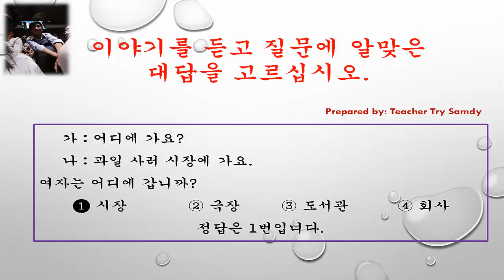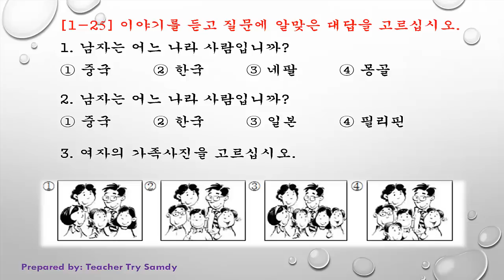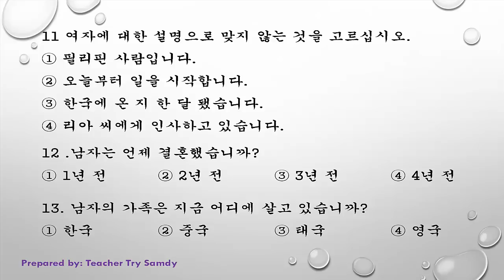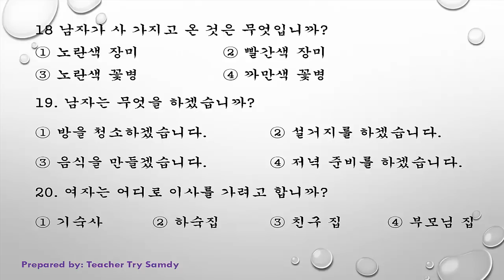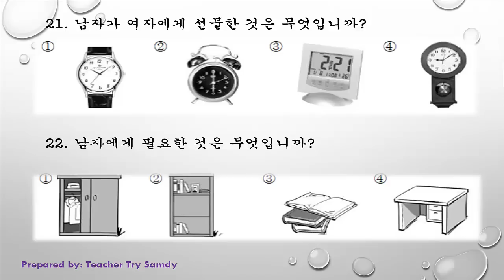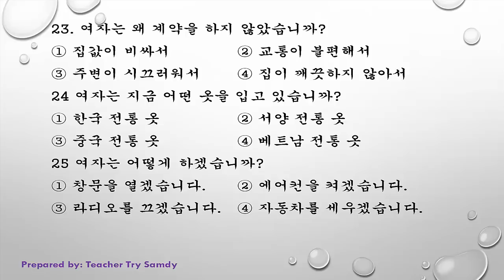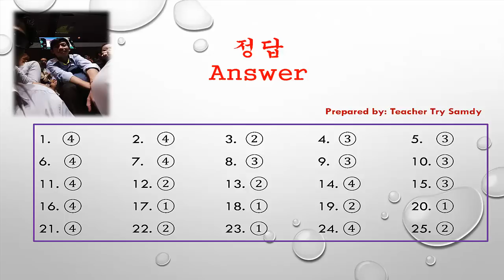EPS TOPIK 2014 Listening and choose the correct answer Test1